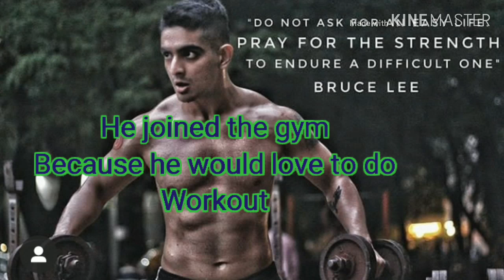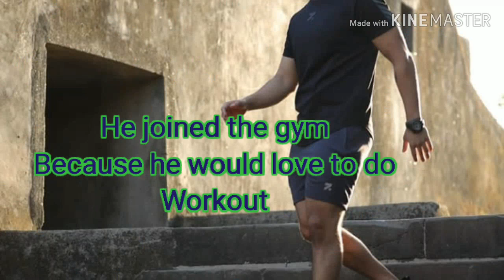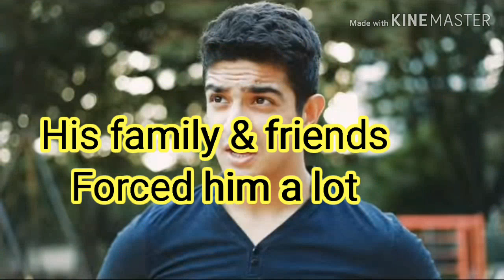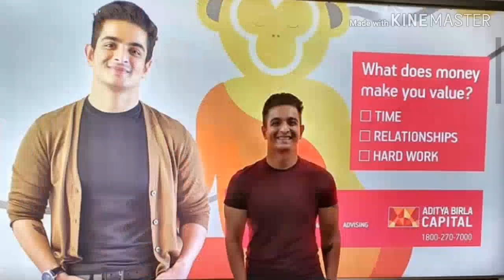Ranveer allahbadia & Beerbiceps success story|Lifestyle|Income|Girlfriend|Height||Monk Entertainment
In this video you will know about fitness ,fashion & lifestyle you tuber Ranveer allahbadia.you will be know about Ranveer allahbadia's family,education,collage life,girl friend,break up.you will know that how was bocome a drunker & chain smoker at collage time and become fail at collage first year.Then how he started gym an become a gym trainer and then  become a youtuber.He started beerbicep you tube channel with his friend Rajas .Ranveer allahbadia ,Rajas & Viraj shekh then started monk Entertainment which is a digital marketing company . Its main work is to support YouTuber and brands .
is video mein aap Ranveer allahbadia ke Bachpan ,education ,family ,Lifestyle Aadi ke bare mein janenge aap Unki success story, beerbiceps channel , Unki team unke company Monk entertainment vah Unki struggle story ke bare mein janenge ki Kaise unhone college ki 1st year mein fail hone ke bad bhi Ek alag Rasta Chuna vah pahle gym trainer Banai bad Mein unhone Ek YouTube channel kolebira bhai sahab ke naam se vah FIR unhone apni Ek Khud Ke Khud ki company lMonk entertainment
is video me aap Ranveer Allahbadia aur unke youtube channel beerbi eps ke bare me janege .is video me aap Ranveer Allahbadia ki education,bachpan,family ,father,background,girlfriend,struggle ke bare me janege.
इस विडियो में आप युटयूबर रणवीर अलाहबदिया व उनके परिवार,माता-पिता,पढाई,आय ,कंपनी व टीम के बारे में जानेगे!